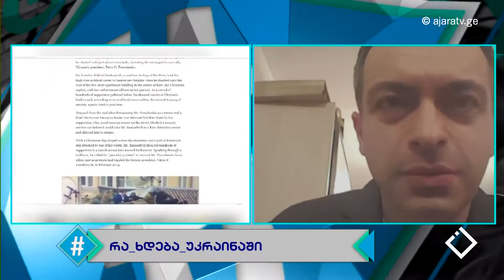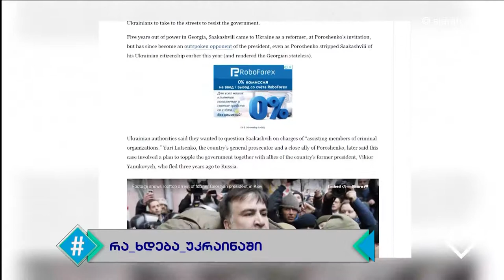რა ხდება უკრაინაში (მიხეილ სააკაშვილი) / თორნიკე შარაშენიძე / ჰეშთეგი / Hashtag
📌 'მიშა არის არაპროგნოზირებადი პოლიტიკოსი, ჩვენ რა პროგნოზებიც არ უნდა ვაკეთოთ საბოლოოდ ის ყველაფერს ხაზს გადაუსვამს. ის (მიხელი სააკაშვილი) არ არის ჩვეულებრივი ადამიანი, ის არის პოლიტიკური ცხოველი, ამ სიტყვის კარგი და ცუდი გაგებით'
- თორნიკე შარაშენიძე, პოლიტოლოგი